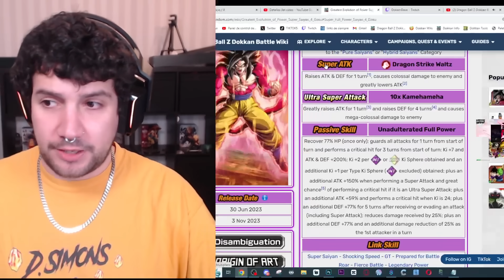16 MILLONES de UNA!? LR GOKU SUPER SAIYAN 4 FULL POWER LINKS 1 NO DUPES SHOWCASE | Dokkan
16 MILLONES de UNA!? LR GOKU SUPER SAIYAN 4 FULL POWER LINKS 1 NO DUPES SHOWCASE